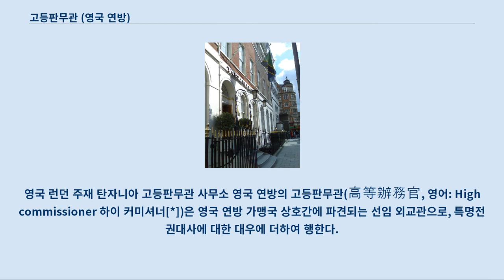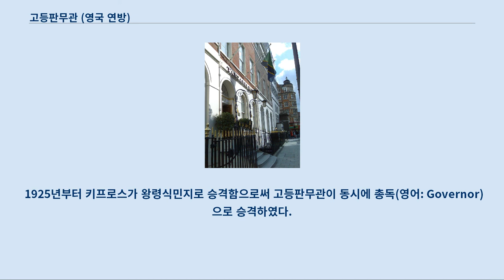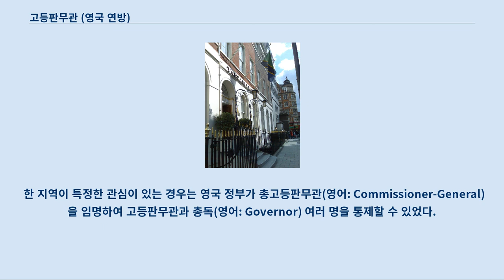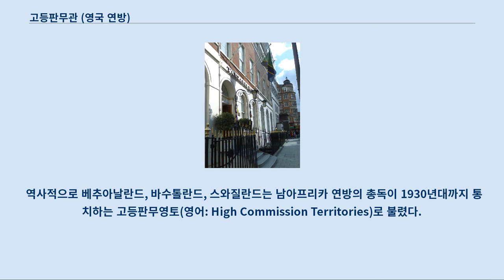고등판무관 (영국 연방)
영국 런던 주재 탄자니아 고등판무관 사무소 영국 연방의 고등판무관(高等辦務官, 영어: High commissioner 하이 커미셔너[*])은 영국 연방 가맹국 상호간에 파견되는 선임 외교관으로, 특명전권대사에 대한 대우에 더하여 행한다.
 고등판무관이 근무하는 외교 공관은 고등판무관 사무소(高等辦務官 事務所)라고 부른다.
 고등판무관은 영국 런던 소재의 중앙 정부에서 대영 제국에서 소속된 보호국과 국왕의 통치권이 아직도 미치지 않았던 영토를 관리하였던 임무로 시작되었다.
 왕령식민지들은 군주를 대변하는 대리인이 통치하였다.
 옛날의 자치령이나 대표적인 식민지는 군주 밑에서 임명하는 부왕인 총독이 통치하였다.
 예를 들면 키프로스는 1878년부터 영국의 통치를 받았지만 명목상 오스만 제국에 속한 종주국이였다.
 키프로스에서 영국 정부를 대변하였던 대표자 겸 키프로스의 행정을 맡았던 수장은 고등판무관이었다.
 1925년부터 키프로스가 왕령식민지로 승격함으로써 고등판무관이 동시에 총독(영어: Governor)으로 승격하였다.
 고등판무관은 탈식민지화의 마지막 단계를 주도할 수 있다.
 예를 들면 왕령식민지였던 세이셸은 자치권을 공포하였던 1975년부터 영국 연방 소속의 공화국으로 체제로 개헌하였던 1976년까지 세이셸의 총독이 고등판무관의 역할을 수행하였다.
 현재 고등판무관은 영국 연방 소속국 간 대사급 외교관에 쓰인다.
 외교관으로서 영국의 공사는 간혹 외국의 통치자의 뜻으로 임명한 경우가 있지만 마찬가지로 고등판무관은 다른 나라를 간접 통치를 맡았던 영국의 대리인으로 임명할 수 있다.
 그러므로 고등판무관은 변리공사처럼 외국의 통치자와 그가 통치하는 나라와 더불어 외교관계를 관리할 수 있다.
 그리고 고등판무관도 밑에서 몇몇의 판무관 또는 이와 비슷한 역할을 수행하는 관리를 거느릴 수 있다.
 한 지역이 특정한 관심이 있는 경우는 영국 정부가 총고등판무관(영어: Commissioner-General)을 임명하여 고등판무관과 총독(영어: Governor) 여러 명을 통제할 수 있었다.
 예를 들면 영국령 말라야, 싱가포르, 그리고 영국령 보르네오의 책임을 맡았던 동남아시아 총고등판무관(영어: Commissioner-General for the United Kingdom in South East Asia)이 있었다.
 현재는 총고등판무관이라는 직책을 사용하지 않는다.
 19세기에 남부 아프리카 고등판무관의 역할은 영국 케이프 식민지의 총독의 역할도 겸하였다.
 그래서 그 특정한 영국령 식민지를 관리하였던 일과 그 근처의 보어인 정착지과 교섭을 맺었다.
 역사적으로 베추아날란드, 바수톨란드, 스와질란드는 남아프리카 연방의 총독이 1930년대까지 통치하는 고등판무영토(영어: High Commission Territories)로 불렸다.
 남아프리카 연방의 총독도 고등판무영토에서 영국의 고등판무관으로도 각 영토의 대표자와 함께 통치하였다.
 이어서 고등판무영토 중에 하나를 대표하였던 판무관은 남아프리카 연방에 주재하는 영국의 고등판무관의 역할을 겸하여 고등판무영토를 통치하였다.